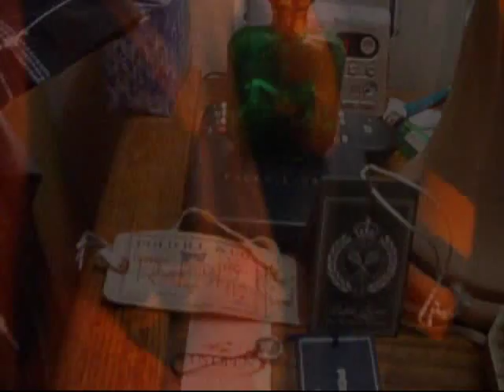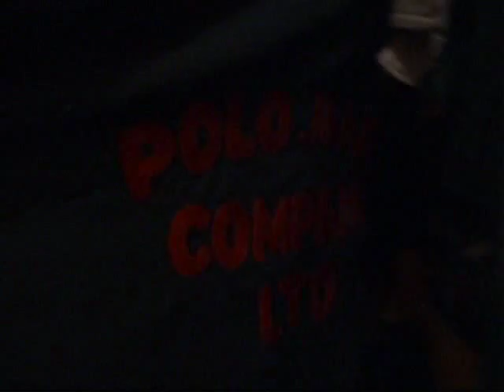POLO Ralph Lauren Collection DONTIQUE PT.1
POLO RALPH LAUREN, RUGBY ,CREAST, BIG PONEY, DONTIQUE , HEAD NOD CITY , BROOKLYN , JERSEY CITY,